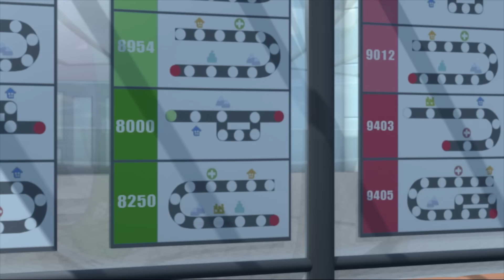Tayo Character Theater l ✨The Best Moment of Taxi Nuri✨ l Tayo Episode Club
Meet Nuri, the most dedicated taxi driver, and experience her finest moment!